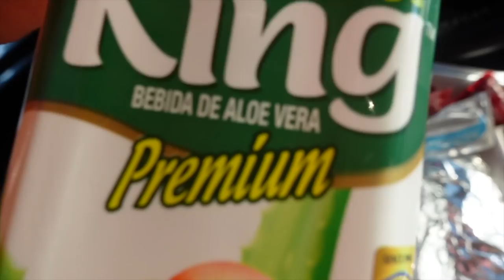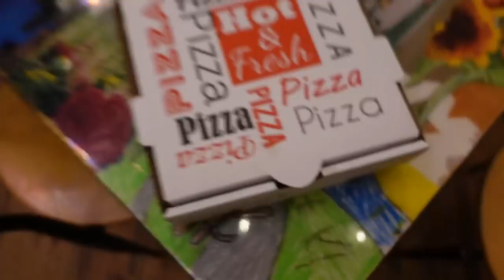day in the life of a college student vlog | LexiVee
Get your items sooner by shopping secondhand. (Offer expires 3/31/22. Applies to US & Canada customers only. See site for full terms).

🧡 FAQ
Age?: 18
Birthdate?: 4/18/2003
Where do I live?: Huntsville, AL

day in the life of a college freshman, productive day in my life, clothing haul, daily vlog